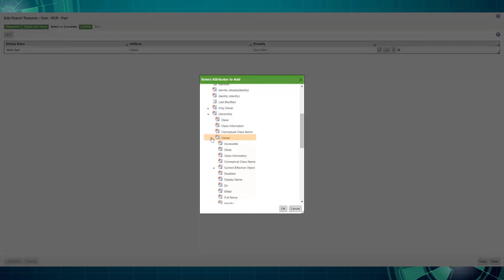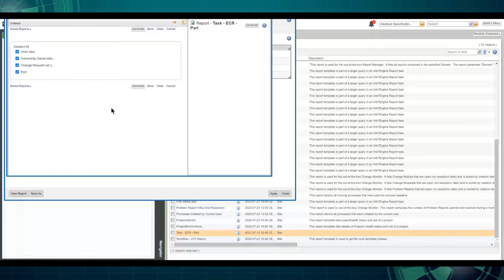Windchill query Builder Complex Example step 4